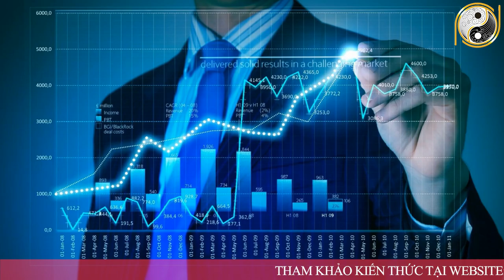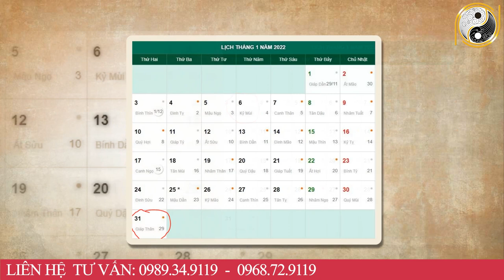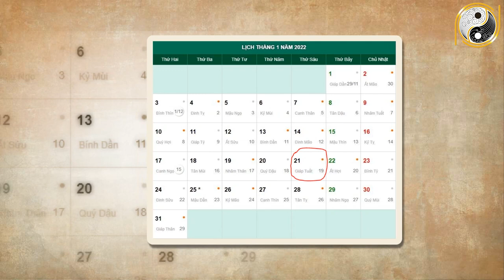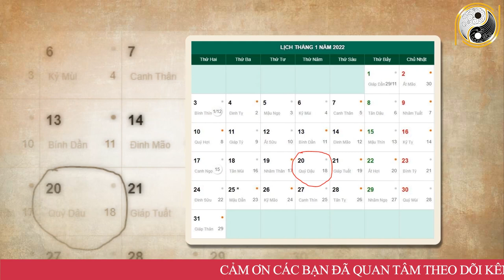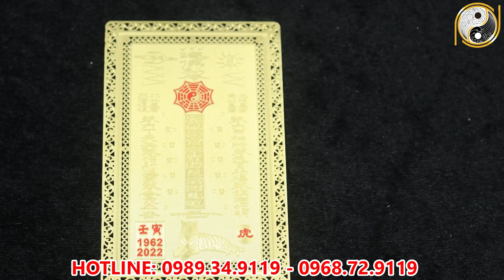Tử Vi Tháng 12 Âm Lịch Tuổi Mậu Thìn 1988 May Mắn, Giàu Có Hay Vận Hạn Thế Nào, Đầy Đủ Và Chính Xác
01. Linh phù giải hạn
02. Hồ lô hóa giải Ngũ Hoàng
03. Mai Hoa Phú Quý
04. Gương bát quái tinh cầu
05. Kim bài thái tuế 2023
06. Vòng tam hợp Dần Ngọ Tuất
07. Vòng tam hợp Thân Tý Thìn
08. Vòng tam hợp Hợi Mão Mùi
09. Vòng Tam Hợp Tỵ Dậu Sửu
10. Bát bảo tâm kinh
11. Minh Quang pháp bảo cầu
12. Minh Quang pháp bảo lục giác
13. Tỳ Hưu Lộc Tài (Đồng)
14. Tỳ Hưu Khai Vận ( Bạch Ngọc)
15. Bách Niên Tụ Tài ( tụ tài lộc)
16. Song long ngọc ấn ( ấn thăng quan)
17. Kim bài ngũ Lộ Thần Tài
18. Hồ lô bình an ( treo xe)
19. Móc khóa văn xương
20. Ống bút văn xương gỗ đào
21. Bút văn xương gỗ đào
22. Bút văn xương gỗ đào nhỏ
23. Hoa mai kim tiền ( mạ vàng )
24. Các vật phẩm phong thủy khác Tử Vi Tháng 12 Âm Lịch Tuổi Mậu Thìn 1988 May Mắn, Giàu Có Hay Vận Hạn Thế Nào, Đầy Đủ Và Chính Xác